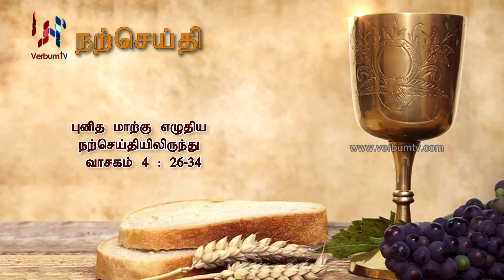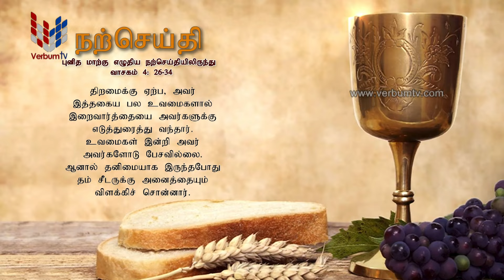SRI WACHANAYANO (ශ්‍රී වචනයාණෝ) TAMIL - EP 3239 - 2024 06 16